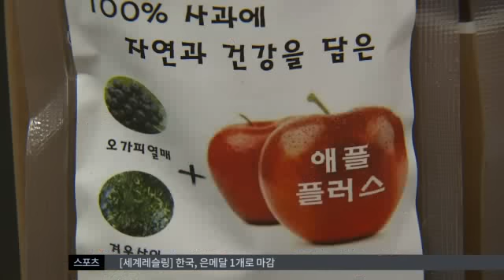[대구MBC뉴스] 고부가가치 식품 개발 활기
내용: 고부가가치 식품 개발 활기 - 임재국 기자 (포항M)